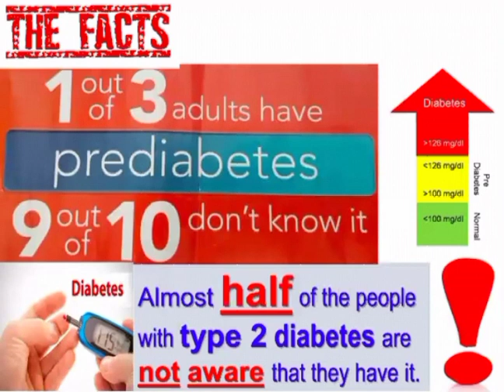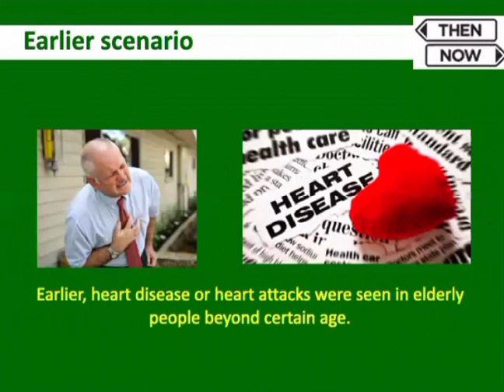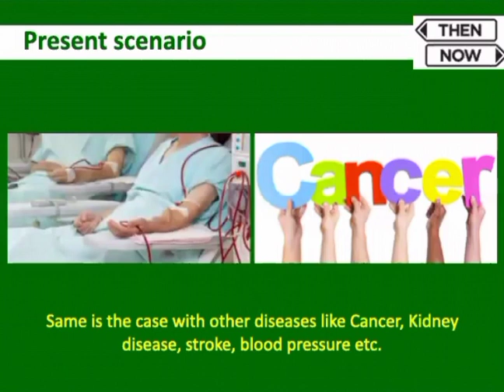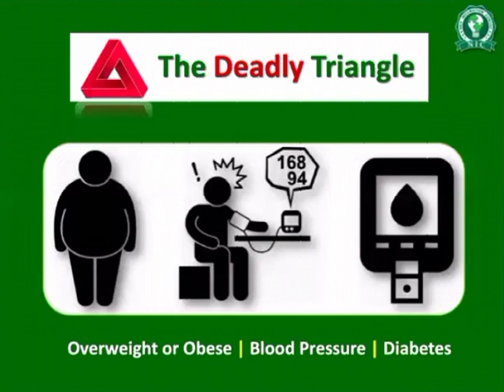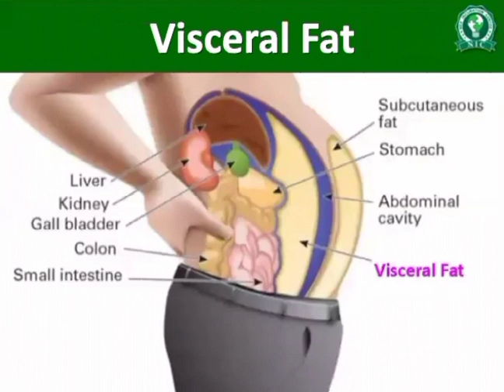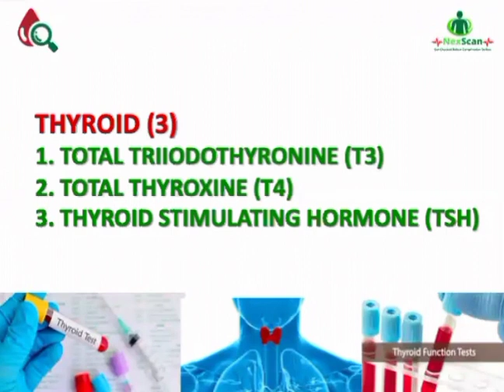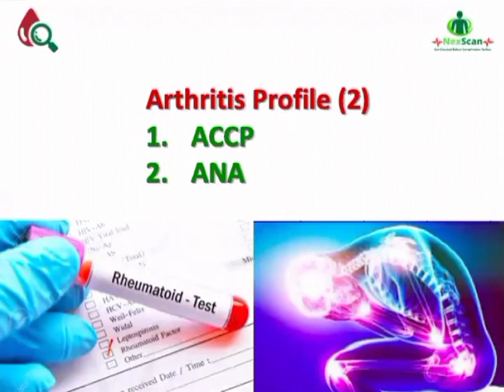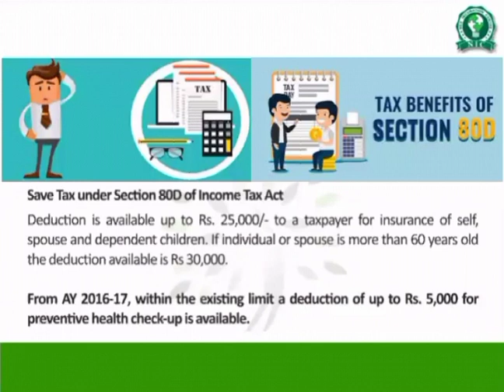NexScan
All India digital success support system